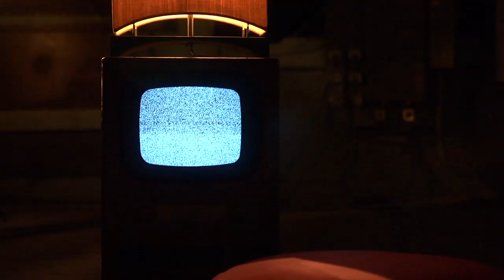[debut] // "Sweet Little Girl" (Official Music Video)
Official music video for "Sweet Little Girl" by [debut]. Directed by Danny Drysdale (IAMX, The Killers).

The [debut] sound has been described as cinematic, epic and simply gorgeous and often appeals to fans of bands such as Depeche Mode, Massive Attack, Radiohead, Tears For Fears, IAMX and Bjork.

"…..has the darkness of Nine Inch Nails with the melodic qualities of Peter Gabriel"